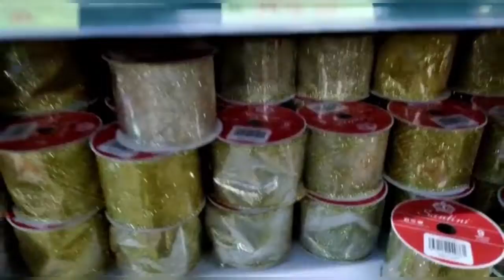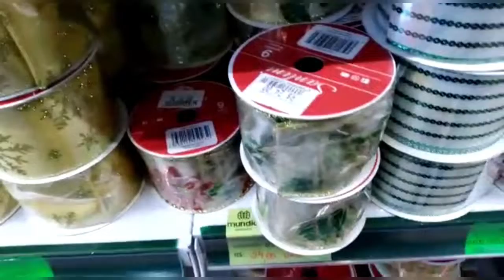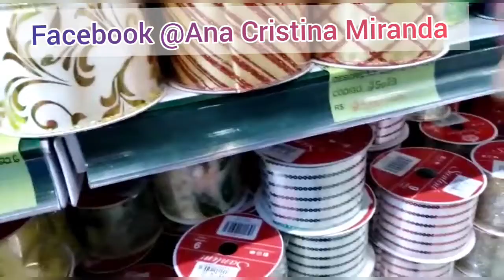LOJAS DE ENFEITES NATALINOS| Parte 2: Bolas de Natal + Fitas Natalinas!!!!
Olá meus amores mais um vídeo aqui no meu canal fazendo uma visita nas lojas de enfeites de Natal!!! Muito bonitas as lojas, cheias de enfeites incríveis para enfeitar a sua casa pro Natal.Dessa vez estou mostrando no vídeo bolas natalinas de vários tipos para enfeitar a sua árvore de Natal junto com fitas decorativas também!!!
Se você gostou desse vídeo já deixa seu like pra ajudar o canal, se inscreva para crescer o canal ainda mais, compartilha com um amigo esse vídeo e deixa nos comentários o que você achou desse vídeo que me ajuda demais!!!

~ Clique e veja as novidades ~